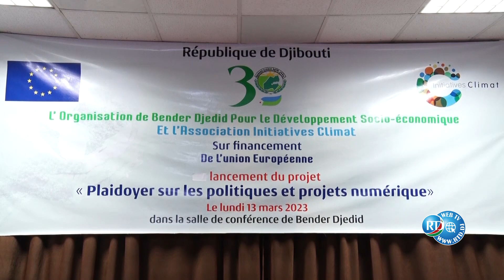Lancement du projet « Plaidoyer sur les politiques et projets numériques ».